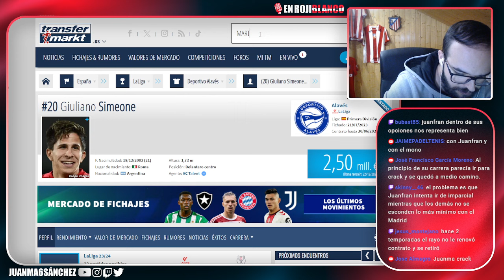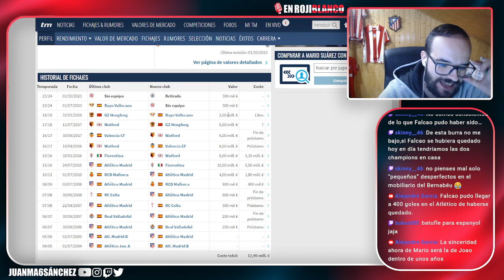MARIO SUAREZ CUENTA SUS EXPERIECIAS EN DERBIS